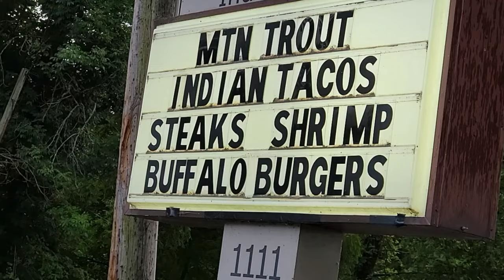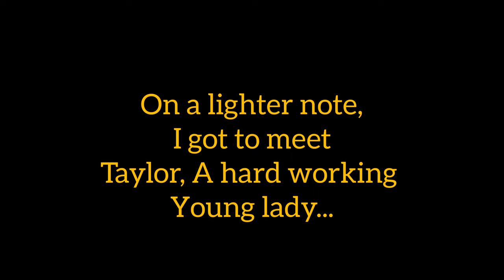Paul's Restaurant - Cherokee North Carolina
I enjoyed a nice dinner at Paul's Restaurant in Cherokee, North Carolina

Did you like Walt's Shirt?  Check out the great Tees at Into the Am!  Please use this code

Patrons:
Kia-Belle
Michael Ford
Dylan Pritchard
Bruce Raines

YouTube Members:
Bill Coleman
KenoKid
Kia-Belle
Kissy Kat
Ibuprofen Dave
Gamblin Granny

Cash.App/$TheFrontiersman

WHISKEY SCORING:
98 – 100 – Best Whiskey Ever
90 – 97 – Superb
80 –  89 – Really Good
70 – 79 – Good/Crushable
60 – 69 – A Daily drinker and a good mixer
50 – 59 – Just don’t sip…mix it with stuff
40 – 49 –  I would recommend to pass on this next time
30 – 39 – Simply not good
0 – 29 – This is perhaps one of the worst things ever made